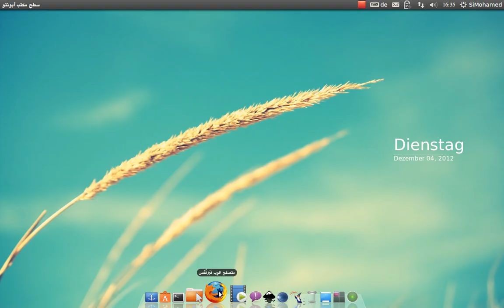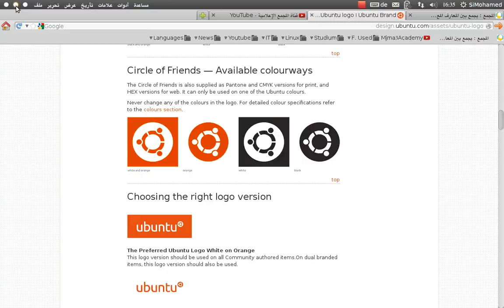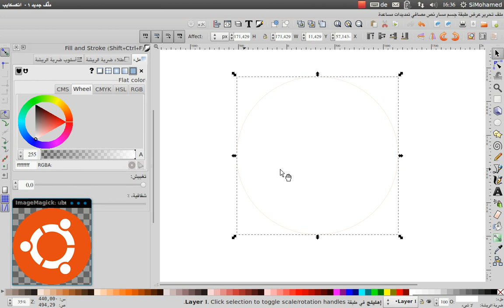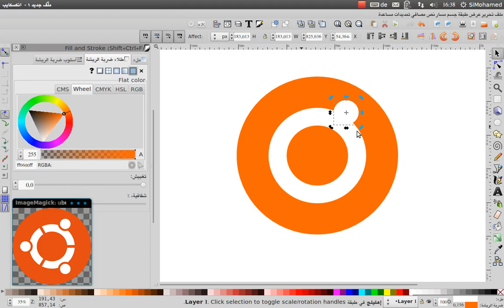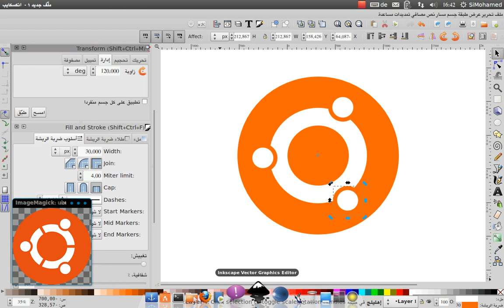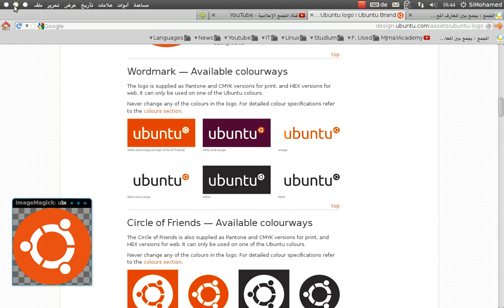Inkscape: 7.تصميم شعار أوبنتو بإنكسكيب - Ubuntu Logo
1. الفرق بين التصميم النقطي والتصميم الشعاعي

2. تحميل وتثبيت برنامج إنكسكيب

3. تصميم فقاعات كلامية

4. تصميم فقاعات حوارية

5. تصميم خلفية بنص عربي

6. تصميم خلفية بنص عربي و تأثيرات رائعة

7. تصميم شعار أوبنتو - Ubuntu

8. أجوبة الأسئلة الشائعة ونصائح للمبتدئين بالتصميم